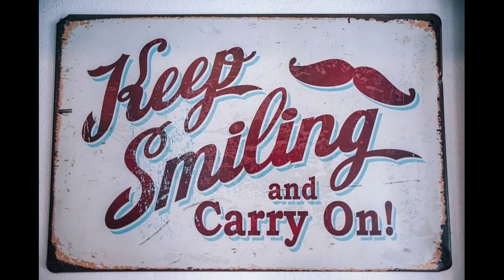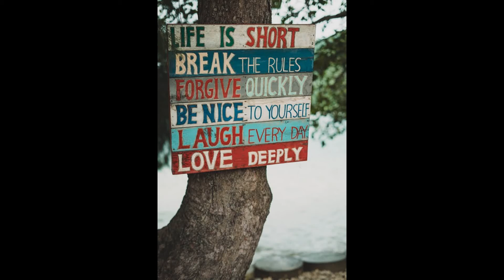Best Powerful inspirational Heart touching Quotes - Motivational quotes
Motivation is a reason for actions, willingness, and goals. Motivation is derived from the word motive, or a need that requires satisfaction. These needs, wants or desires may be acquired through influence of culture, society, lifestyle, or may be generally innate. An individual's motivation may be inspired by outside forces (extrinsic motivation) or by themselves (intrinsic motivation).  Motivation has been considered one of the most important reasons to move forward. Motivation results from the interaction of both conscious and unconscious factors. Mastering motivation to allow sustained and deliberate practice is central to high levels of achievement, e.g. in elite sport, medicine, or music. Motivation governs choices among alternative forms of voluntary activity.